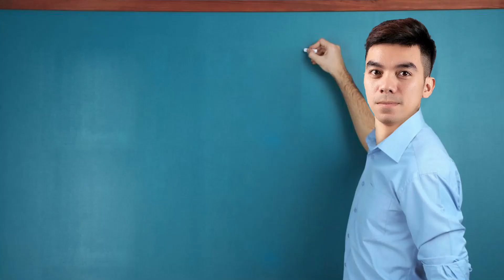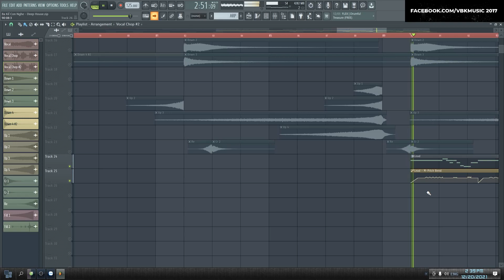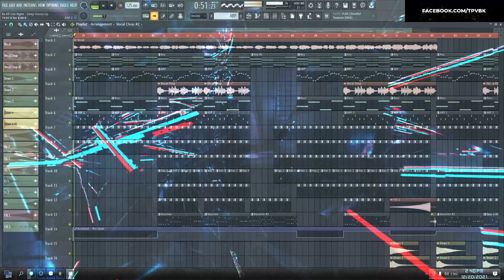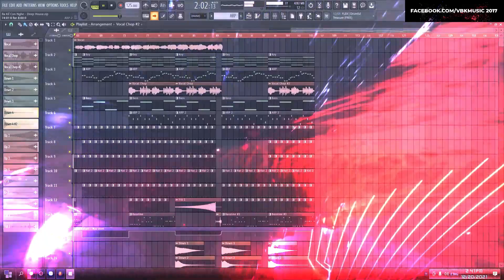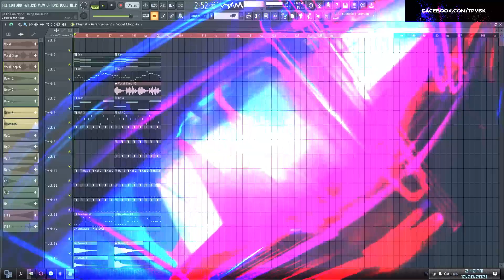Hướng Dẫn Làm Nhạc Deep-Chill House Trong 3 Phút | FL Studio | VBK MUSIC